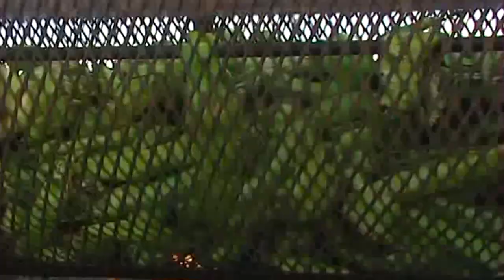6 SNL GREEN CHILE PKG